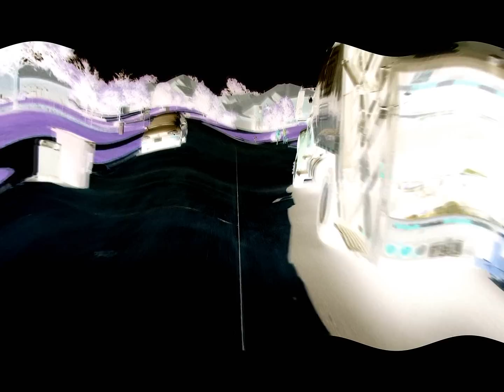Monster Man - Coming For You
Harvest time is upon us . . . . .